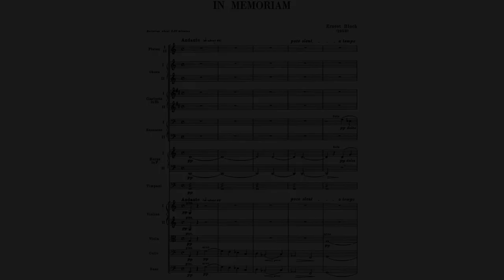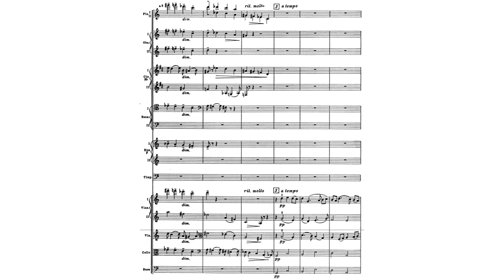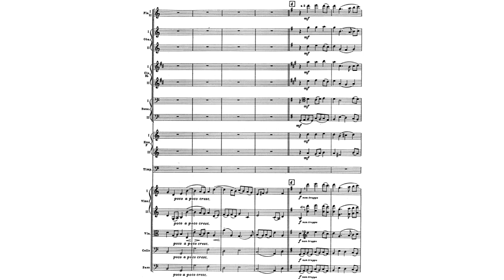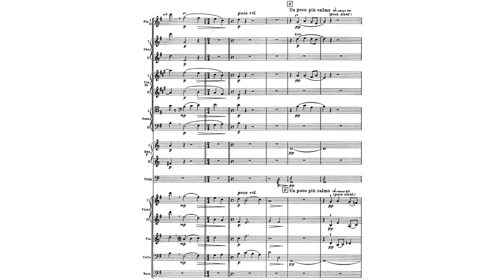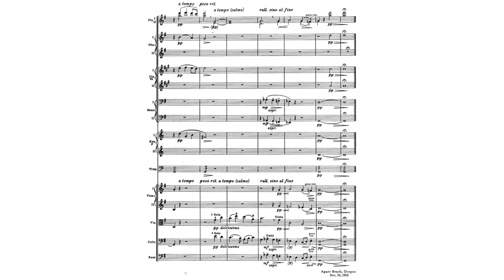Ernest Bloch - In Memoriam, B. 85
Performers:
Richard Bosworth (conductor)
Slovak Sinfonietta (orchestra)